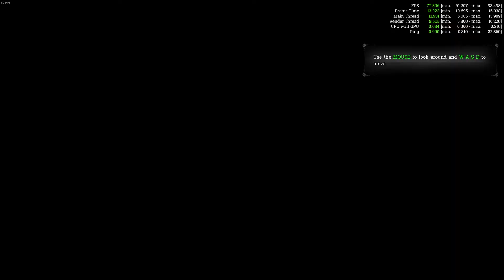Hunt Showdown I May Be Bad But I love This Game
Friends-
Hunter2Dane Gaming
@Hunter2Dane Gaming